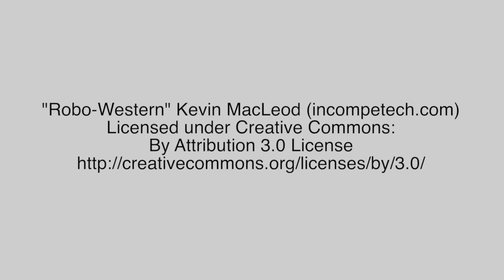Malibu Beach Gate | Mulholland Security 1-800-562-5770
A motorized wood gate installation in Malibu, CA.

Gates Los Angeles is a  division of Mulholland Security Centers, Inc. We have been in the security business for over 20 years and have fabricated and installed security gates for hundreds of Southland families and businesses. We now have offices in North Hollywood and in Malibu.
Many large co-operations, gated communities, management companies and neighborhoods rely on Mulholland's expertise and education in the security arena. Mulholland is a security company that has earned a sterling reputation for quality work. Our tradition is one of excellence.
We have a A+ Better Business Bureau rating and have won every Angies List Superior Service Award for as long as the company has been in existence.
Our Automatic Gate Fabrication, Installation and Repair Company is made up of a dedicated individuals who are routinely produce gates that exceed the expectations of our customers.  We are the longest running and most respected gate service in Southern California.
Our reputation has been developed years of quality driveway gate service.
Lots of people are interested in driveway gates and fences because they want to add curb appeal to their homes.
Others were looking for added security and safety.  It does not matter why, whatever your reason, our fence_gate contractors can make your vision become true.
If you are looking for a reputable, driveway gate company that sets and achieves high standards; then look no further.
At Gates Los Angeles Automatic Gate Repair Company we have designers and experienced iron, wood and stainless steel craftsmen who make gates and fences that are functioning pieces of art.
You will get all the help you need to design your own custom made gate.  You might want a swinging gate or, possibly, a sliding gate.
Our Driveway Gates Service repairs and installs all the different types of gates and gate openers.
We offer different gates for different purposes and for both commercial and residential:

• wrought iron gates
• sliding gates
• swing gates
• overhead gates
• barrier arm gates
• automatic driveway gates
• electric gates
• parking garage gates
• driveway gates
• pedestrian gates
• walk through gates
We offer a Gate Repair & Install Service better than any other in Southern California.   As a customer service oriented driveway gate company we know how vital a quality repair and installation is to our clients.
We understand that our typical Southern California resident wants to know they can get gate repair service at any time they might need it.
Our emergency gate repair service is on call twenty four_seven.
You can't predict when you will need driveway gate repair.
Our gate repair service can address these issues and more:

• gate opener repair_installation
• exit loop installation_repair
• safety gate sensor repair_install
• gate motor installation
• broken hinge repair
• post repair
• gate wheels repair
• hinges welding

We can repair or install every individual part of a gate or fence and when it comes to costs; our price will be very good.
We also have an excellent intercom Installation Service.
Having intercom and phone systems mounted on the gates brings a significant increase in your family security and safety measures. We install a telephone entry systems and keypad telephone entry systems for both residential and commercial projects.
The rationale of having a intercom service on your gate is to be able to easily identify those who want to enter your property.
You don't want people getting all the way to your door before you can identify them!
Our keypad systems can be set up to require people to enter a code for entrance. We also offer voice identification or visual identification systems.
There are many options for driveway gates and our Automatic Gate Repair Company experts will be more than happy to walk you through the possibilities and the process step by step.
If you have never visually experienced a wrought iron fence or gate then your eyes are missing out on something unique and appealing.
We only use the finest quality materials in creating our gates. Besides just fences and gates, we also make
• retaining walls
• security doors
• window guards
• railings
• pool enclosures
• dog runs
• pipe corrals
• cages